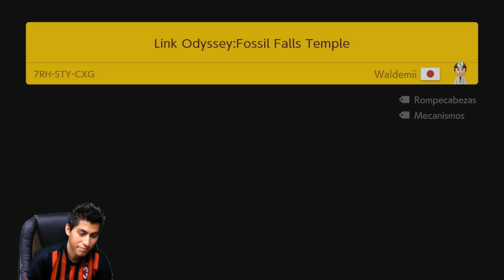Puzzle 😎 | La mejor saga de Link | SMM2 en español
No se pierdan mis directos:
      Horario: lunes a viernes, 4:00 pm hora del centro de México

      Youtube: Martes, jueves, viernes y domingos  9:30 pm hora del centro de
      México